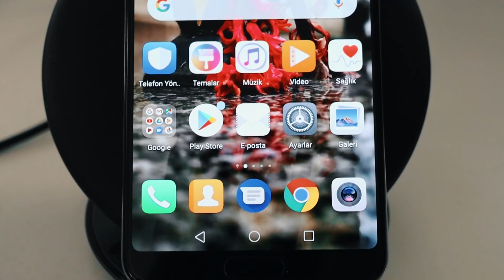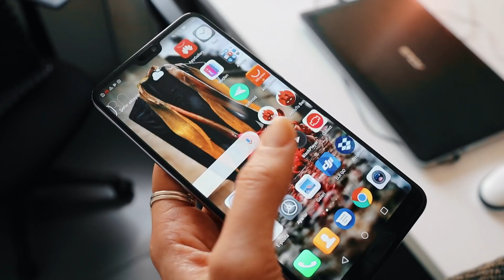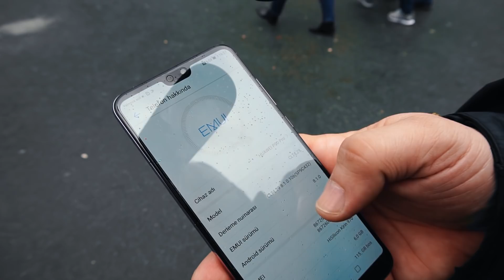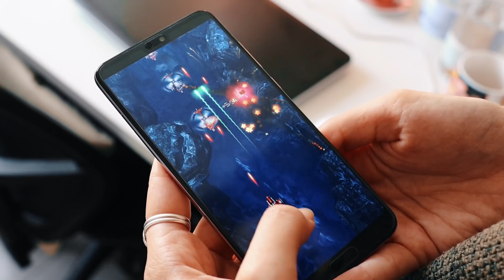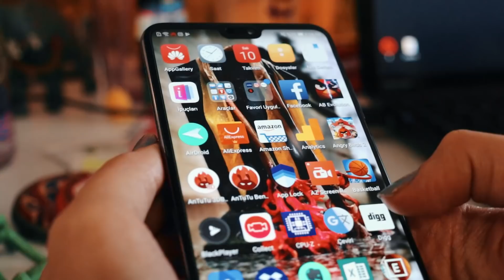HUAWEI P20 PRO İNCELEME - TİKİ KIZLAR GECE RAHATLIKLA FOTOĞRAF ÇEKEBİLİR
P20 Pro, Çinli üretici Huawei'nin en son amiral gemisi akıllı telefonu. Bir çok yeni özellikle geliyor ki bunların balında üç lensli kamera yer alıyor. Ben de özellikle fotoğraf çekmeyi sevenleri oldukça memnun edecek P20 Pro’yu sizler için detaylı inceledim.

Huawei P20 Pro, son model özellikleri, çarpıcı tasarımı ve sınıfındaki en iyi üç kameralı kurulumu sayesinde özellikle fotoğrafçıları etkileyecek sağlam bir akıllı telefon. Ancak 900 euro’luk yurt dışı fiyatı onun herkes tarafından erişilebilir olmasına engel olabilir.

Bu arada videoda ön kameranın maksimum 720p video çektiğini söylemişim ama 1080p kayıt seçeneğiniz de var. Ön kamerada yüz güzelliğini kapatıp ayarlara gittiğinizde Full HD kayıt seçeneğini göreceksiniz.

Cihazın Türkiye fiyatı ise 5000 TL.